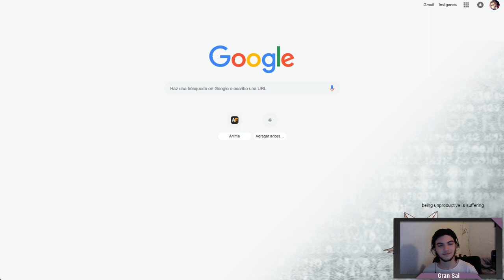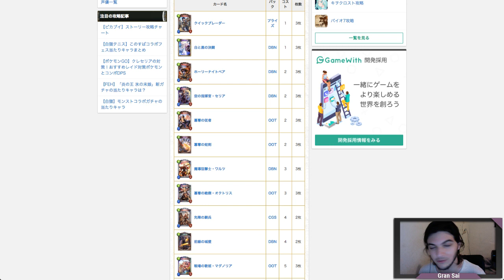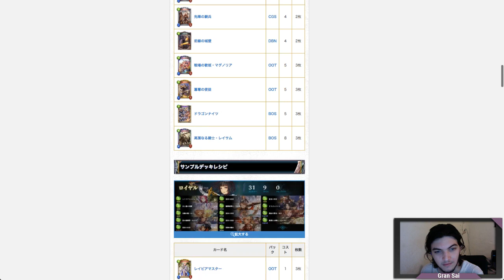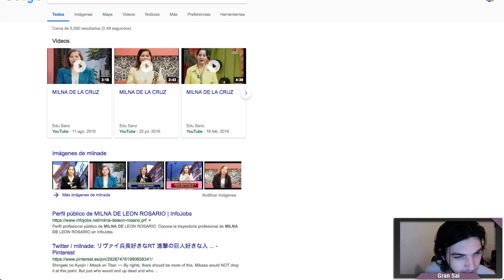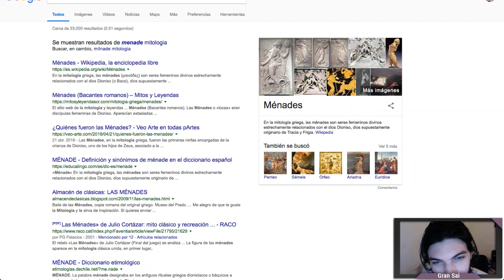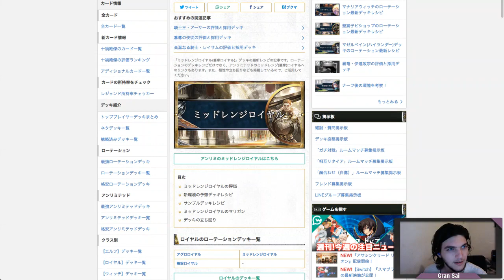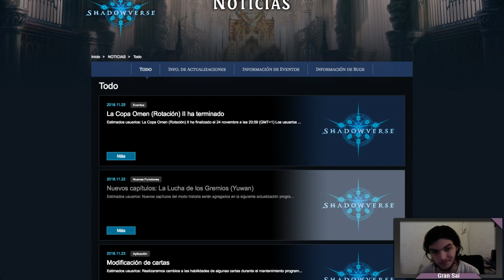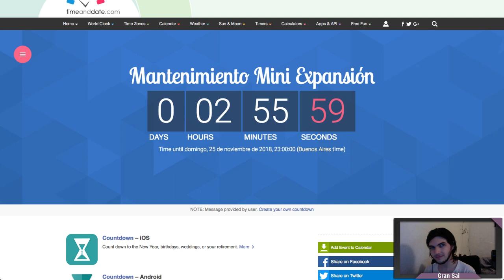ES Analisis de cartas con Xyro, Yoritomo y Niper (anfitrión Sai) | Shadowverse en Español